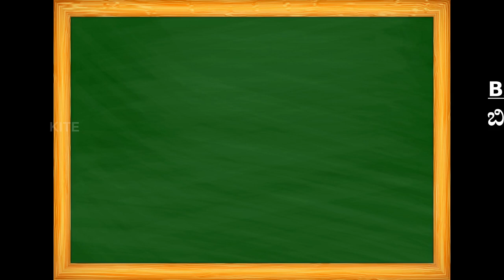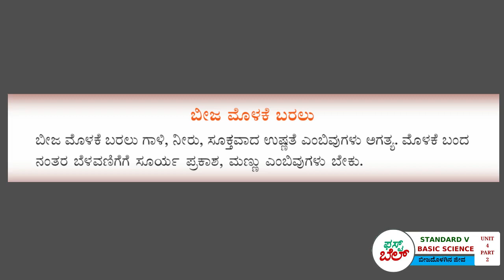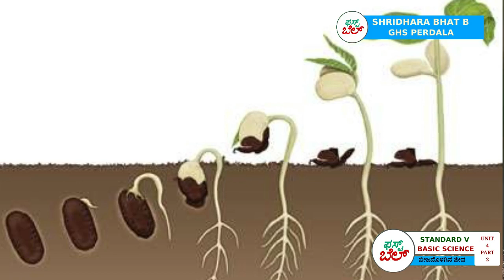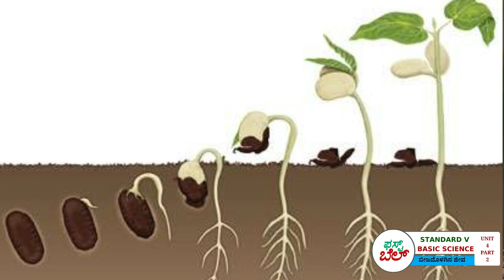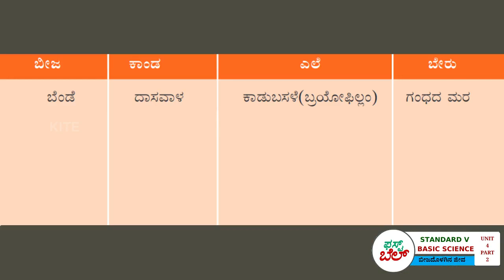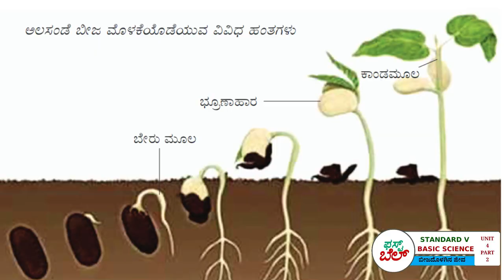FB2 5th Std Basic Science Unit 4 ಬೀಜದೊಳಗಿನ ಜೀವ Part 2